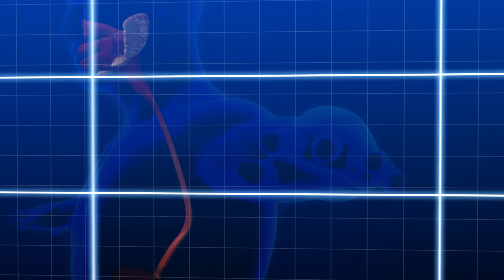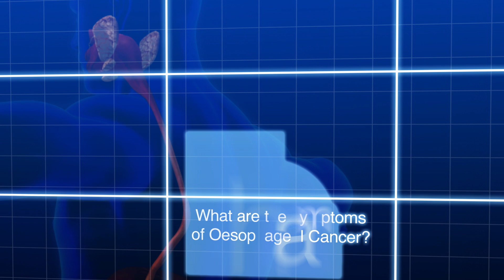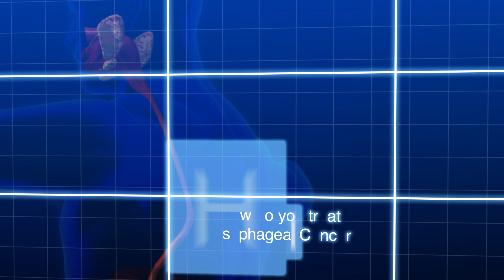Throat cancer: how is it related to smoking? | Dr Jaideep Rao (Senior Consultant Surgeon)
Throat cancer, also known as oesophageal cancer, is common in Asia. Smoking is the most common cause of contracting throat cancer. What are some of the other risk factors for throat cancer? How is throat cancer being treated? How can throat cancer be prevented?

Let Dr Jaideep Rao, senior consultant surgeon in upper GI surgery from Arden JR Surgery, talk us through throat cancer and how common it is in Singapore and Asia, as well as some advice he has in preventing throat cancers!

1. Introduction to Dr Jaideep Rao -- 0:16
2. Is throat cancer common in Asia and Singapore? -- 0:48
3. How can I prevent throat cancer? -- 1:25
4. What are the symptoms of throat cancer? -- 2:24
5. How do you treat throat cancer? -- 3:11
6. What are the survival rates for throat cancer? -- 04:04